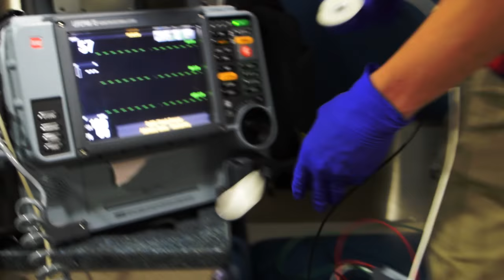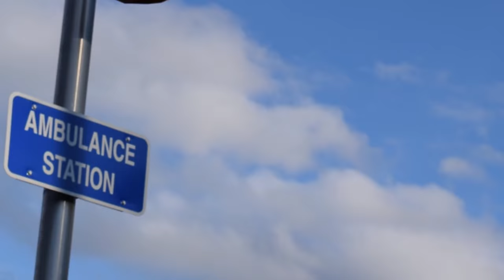Who We Are - Harpur's Ferry EMS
Harpur’s Ferry Student Volunteer Ambulance Service Ltd. is a collegiate EMS agency proudly based out of the Binghamton University Campus, serving both the campus and surrounding area at the Advanced Life Support Level.  Harpur’s Ferry vehicles are completely staffed by student and local volunteers.

Video editing by H. Meir Berkman
Audio editing by Robert Schwartz
Filming by Mitchell Peng